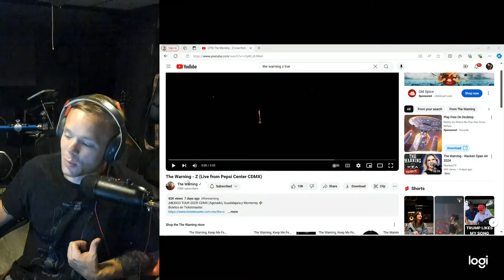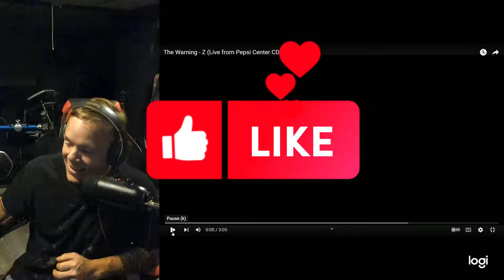They killed it! Shredder reacts to The Warning, Z! Live at Pepsi Center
Even better than the performance at Teatro Metropolitan!